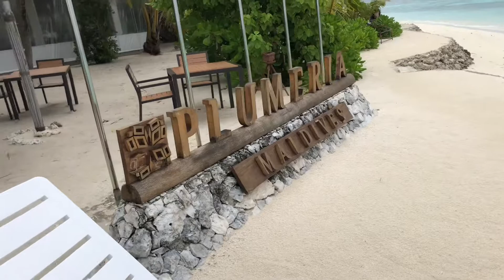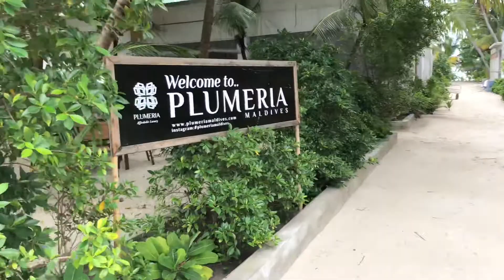Plumeria Maldives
Plumeria Maldives Beach side